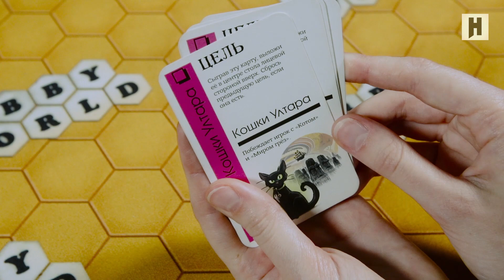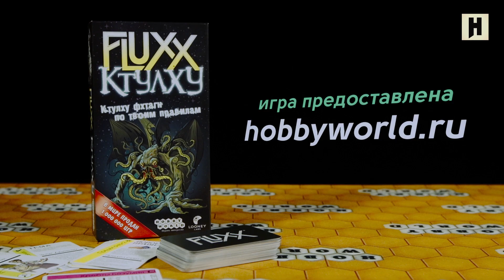FLUXX КТУЛХУ. Застолье. ФХТАГН!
Ктулху! Азатот! Десятки Древних пробудились! А людям теперь - вертись, выживай.. Краткий курс выживания - в нашем новом видео!